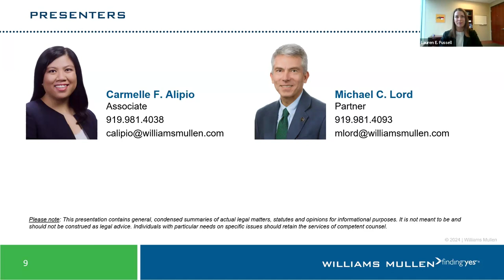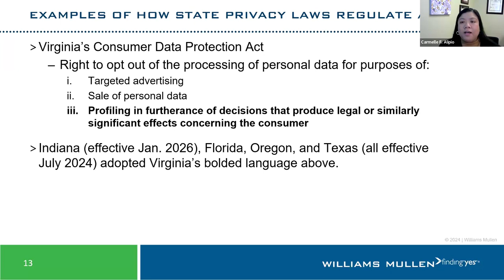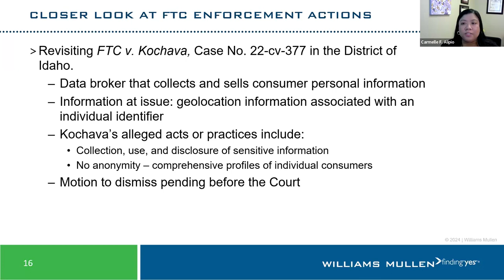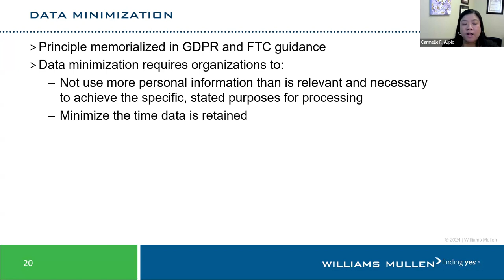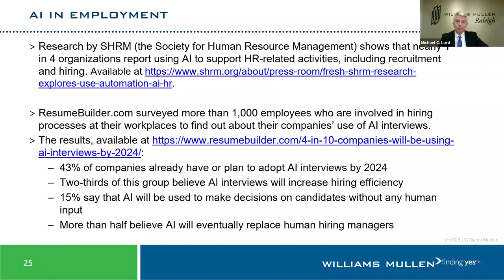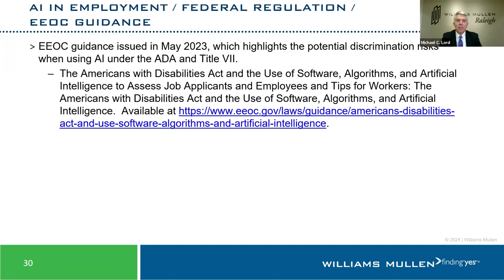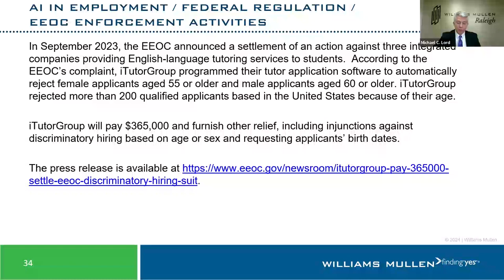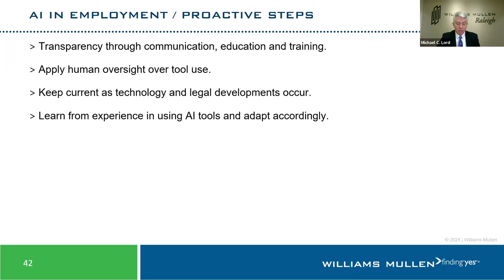Williams Mullen 2024 North Carolina CLE Institute: All Eyes on AI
The 2024 North Carolina CLE Institute, hosted by Williams Mullen, is a virtual legal education program designed to provide timely legal guidance and help you to secure your CLE credits. Please note that our CLE applications were for live webinar credit only. As such, the recordings are not applicable for CLE credit in any state.